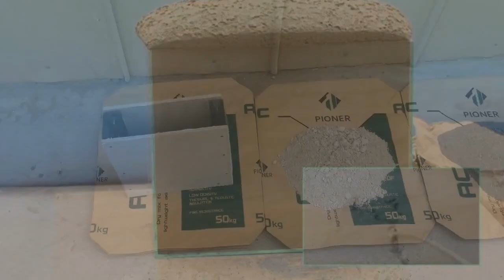Non autoclave lightweight aerated concrete infill made of cement limestone aluminum powder and water